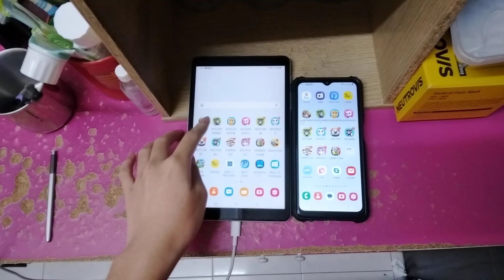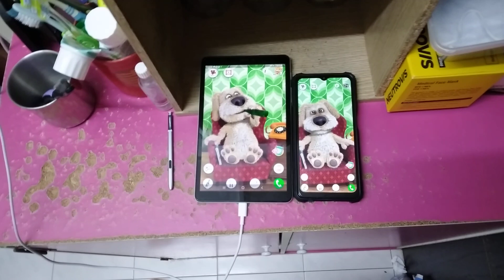Talking Ben Echo 21801